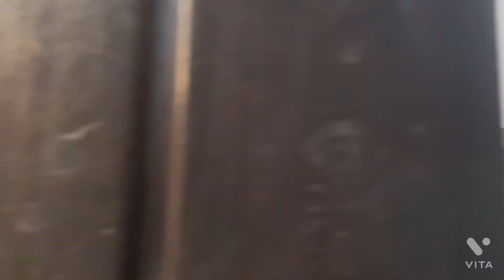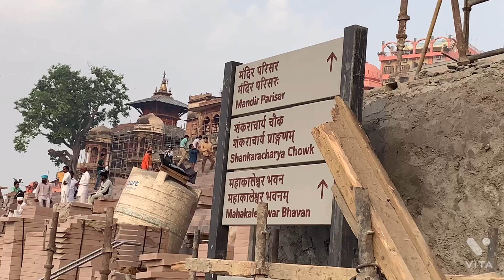Exclusive View Phase 2 Kashi Vishwanath Dham Corridor!! Ground Report!!